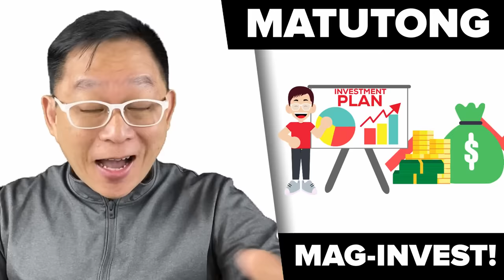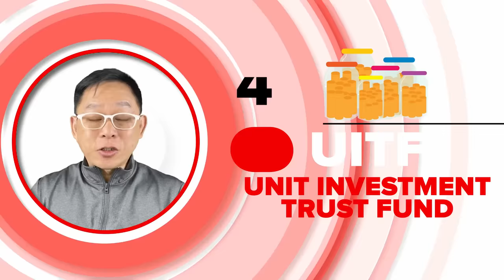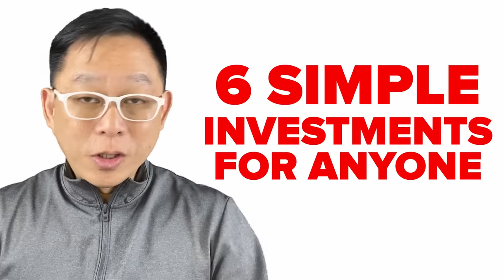6 Simple Investments para sa Ordinaryong Tao (lalo na sa mga first time investors)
Sabi nila para lang daw sa mayaman ang pag-i-invest! Pero d’yan kayo nagkakamali! Dahil ang investment ay pwedeng pwede sa lahat. Gusto mo bang malaman kung anong investment ang swak sa ‘yo? Panoorin mo ang video na ito!

Learn and earn from stock market! Register now by typing stock market or click this

00:00 Investment na para sa iyo
00:37 Bakit pwede ka mag-invest ngayon
01:02 Investment opportunity 1
02:06 Investment opportunity 2
03:03 Investment opportunity 3
03:55 Investment opportunity 4
04:46 Becoming a shareholder
06:00 Lowest investment in Philippines
07:00 Exclusive tips in investment
07:30 How to get started with investment
07:57 The lesson that you should be involved with